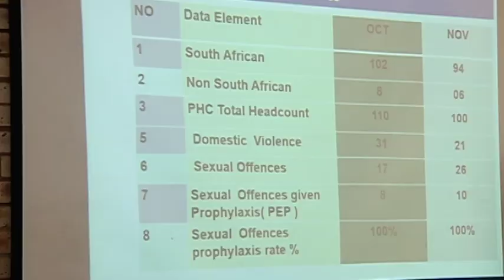Deputy Minister Thembi Siweya evaluates GBV conditions at Orange Farm Police Station.